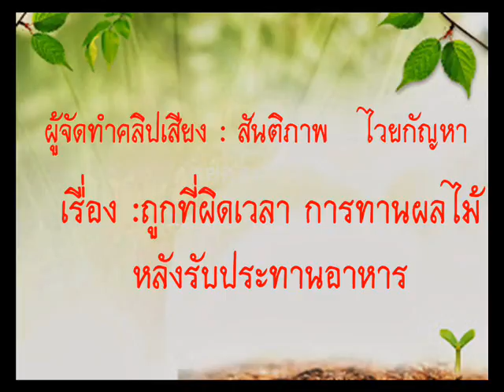อาหารและสุขภาพ ถูกที่ผิดเวลา การทานผลไม้หลังรับประทานอาหาร